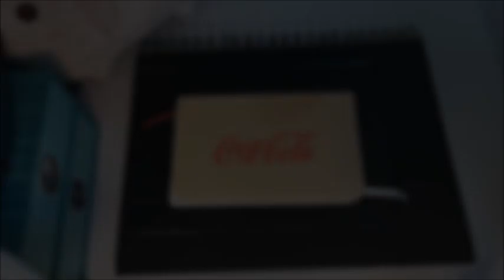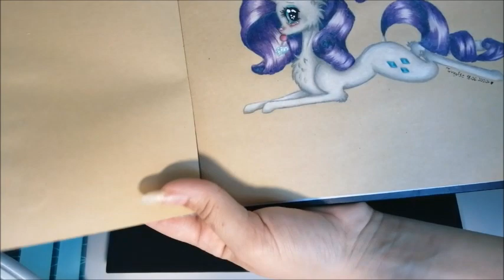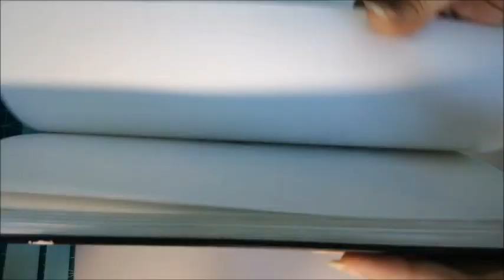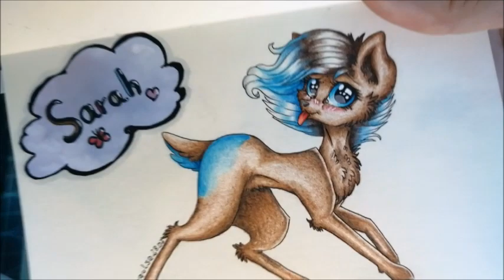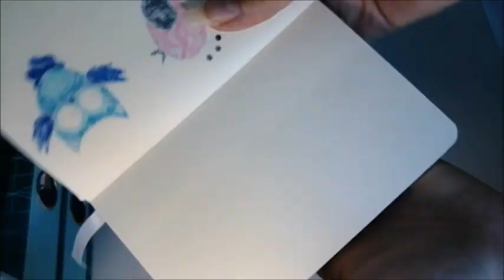💛Rysunki*19*-Nowy szkicownik+pluszowy bonusik💛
Witajcie!
Dziś powracam do was z nowymi rysuneczkami. Dziękuję wszystkim którzy ze mną są dla mojej pasji do rysunków! Zdaje sobie sprawę z faktu że wiele z was tu jest z powodu mirakulum. Dziękuję wszystkim i tym którzy są ze mną od początku.
Całuski!